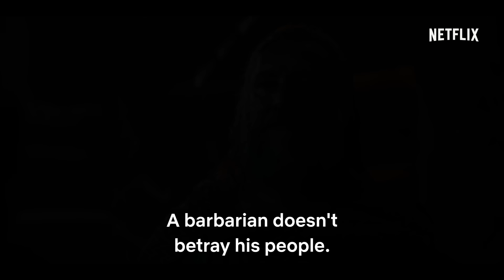Barbarians | Official Trailer | Netflix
Rival Germanic tribes must unite to drive the imperial Roman Army from their homeland. An alliance that would forever forge their history. Barbarians only on Netflix October 23.